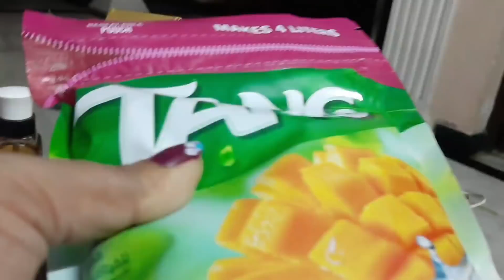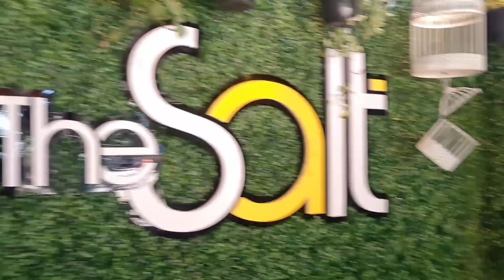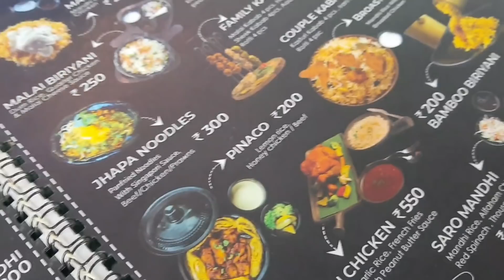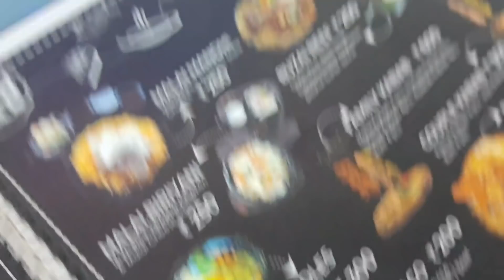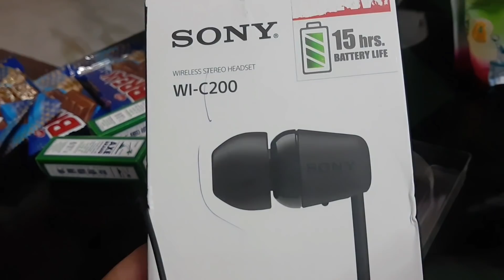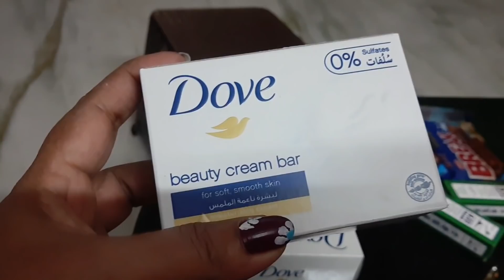A special day in my life..ഓരോ നിമിഷവുംജീവിതത്തിൽ സന്തോഷം കൊണ്ടുവരാൻ ശ്രമിക്കാം